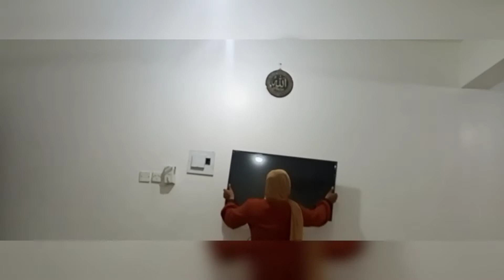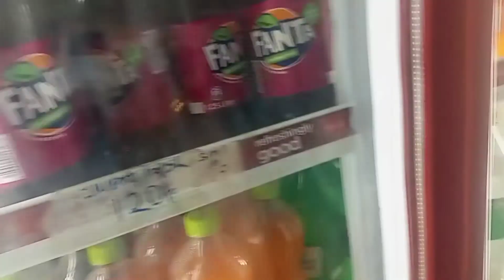Television mounting, brackets/ meet my friend /shopping vlog💃